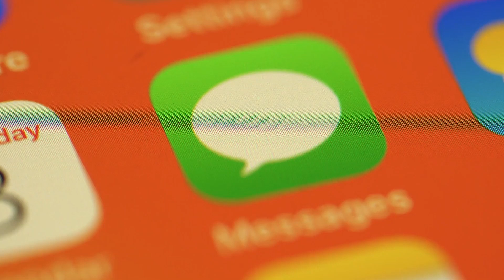Iedereen Lachte Toen hij Trouwde met Bruid Met Verminkte Ledematen. Jaren Later Kregen ze Spijt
De jeugd van Sinikiwe was moeilijk door de manier waarop ze eruit zag. Haar armen waren niet volledig ontwikkeld en ze had ook dwerggroei. Haar ouders verwaarloosden hun baby meisje vanwege haar lichamelijke problemen. Helaas verloor ze beide ouders op jonge leeftijd. Na hun dood trok Sinikiwe bij haar grootmoeder in en haar leven veranderde volledig. Niemand geloofde dat Sinikiwe ooit liefde zou vinden. Maar tot ieders verbazing deed ze dat wel. Toen ze later met hem trouwde, lachte iedereen. Ze beweerden dat de man haar op een dag zou dumpen. Maar toen dit verbazingwekkende ding gebeurde, kregen ze er allemaal spijt van. Bekijk: